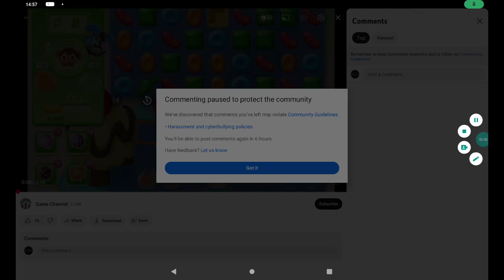I WANT TO COMMENT YOUTUBE I NEED TO COMMENT WHY DID I GOT THIS MESSAGE AGAIN I HATE YOU!!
I NEED TO COMMENY PLEASE PLEASE GIVE ME THE COMENT